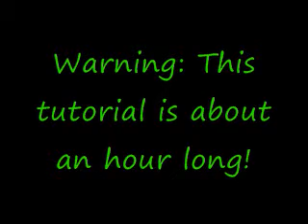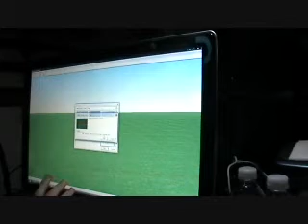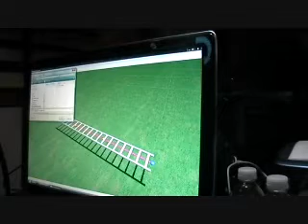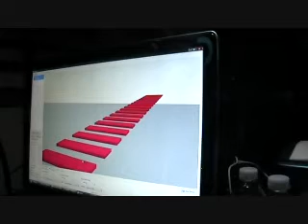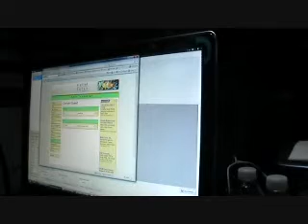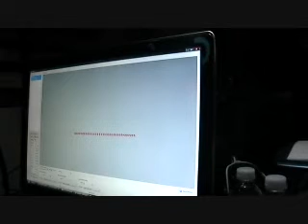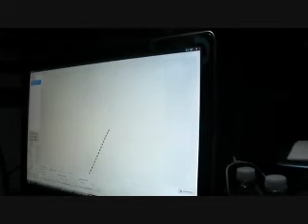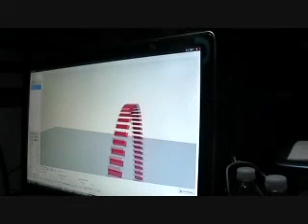Newton Tutorial Part 2A: Making A Launch Coaster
Okay, here is where things get crazy! This is a 5-part video of showing how to make a whole coaster. It is about an hour long, so get comfy. Here is a link to a folder with elementary and HSAK. Please let me know if it doesn't work and I will try to help you.